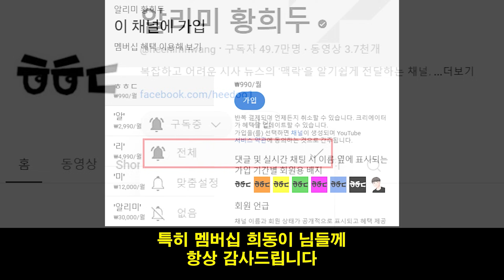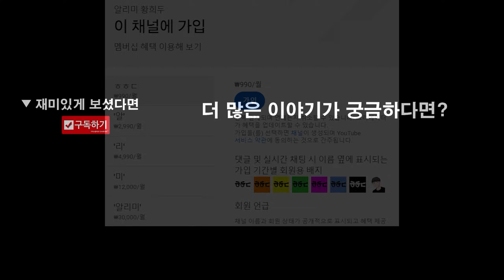"김건희 대통령, 윤석열 영부남" 한덕수 진땀, 결국 무너졌다!ㅋㅋ 박지원 팩폭에 쏟아진 박수 (서영교 일침, 중재나선 의장)